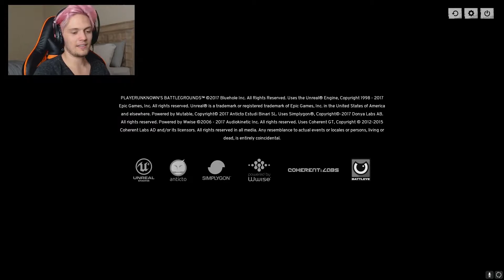TRYING TO GET NUMBER 1 WITH JOHN!! -- PlayerUnknown's Battlegrounds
Steam: gotgarrett
Xbox Live: gotgarrett

I'm playing this game on PC!